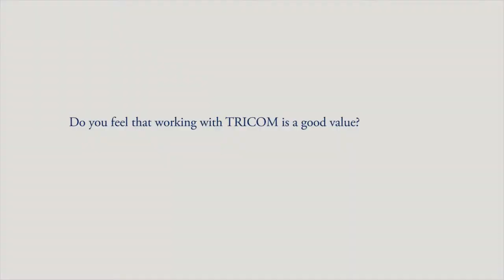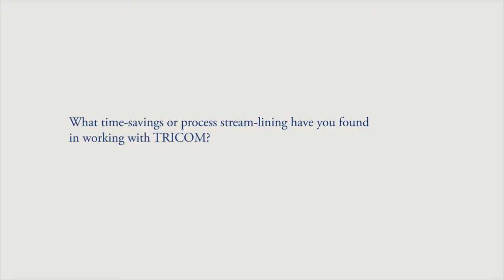Tanya Henry with Milwaukee Careers Cooperative